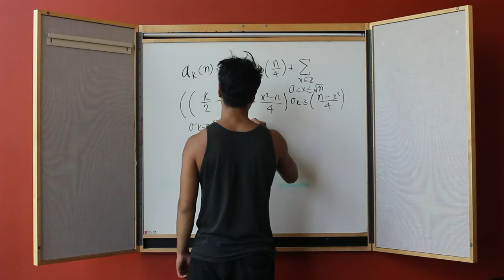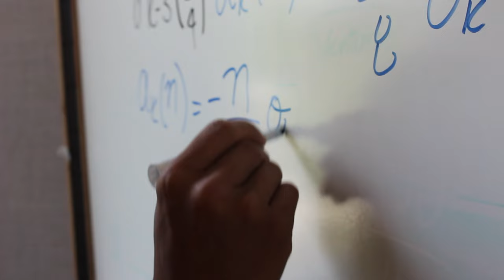Preparing For Exams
There's a lot that goes into preparing for exams. Find out what preparation without all-nighters can look like.